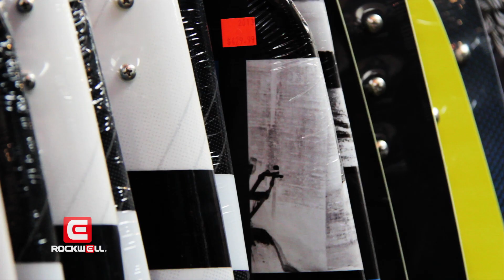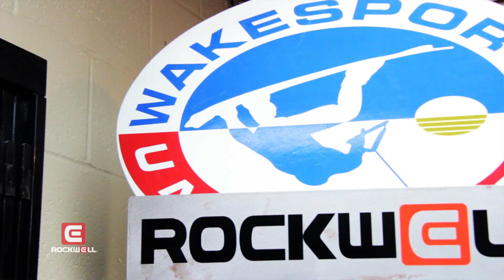Rockwell Dealer Spotlight, WakeSports